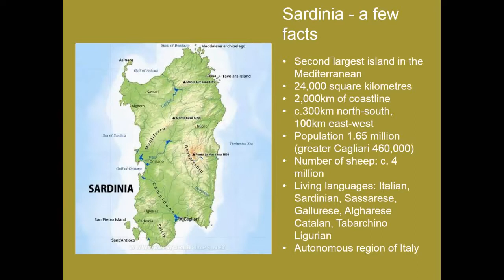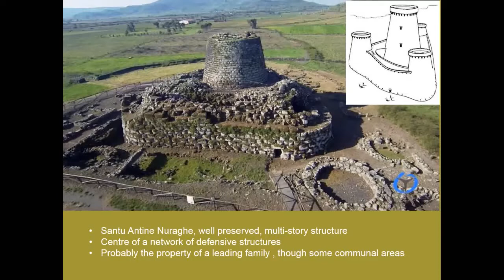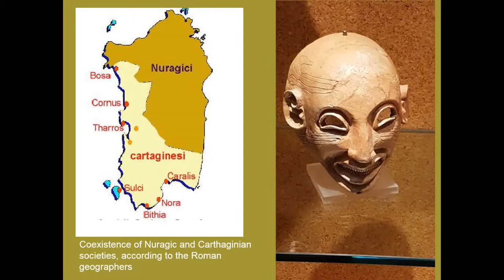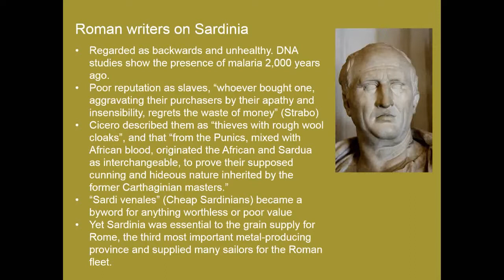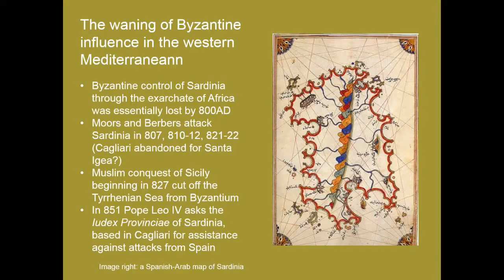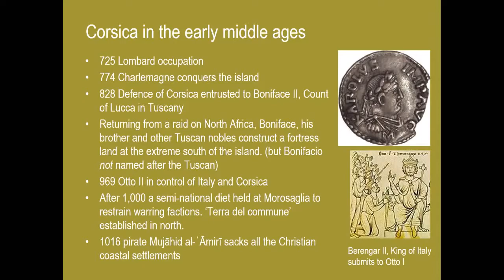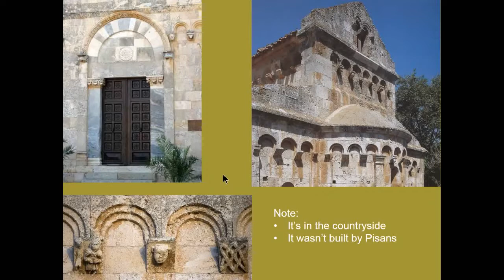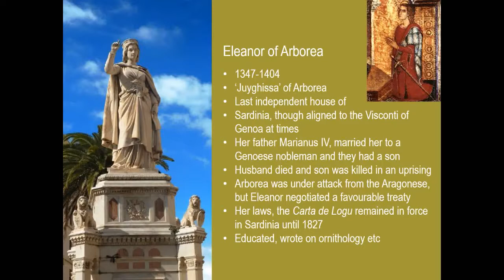Sardinia and Corsica in the post-classical era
On Saturday 02 March 2019, Robert Veel from Academy Travel presented a survey of these two Mediterranean islands from the Dark Ages to the dawn of the modern era.

freeSaturdaylecture series, 'Travellers in Time'.